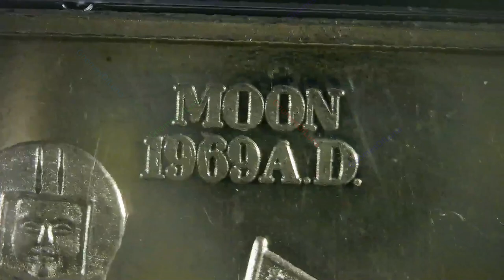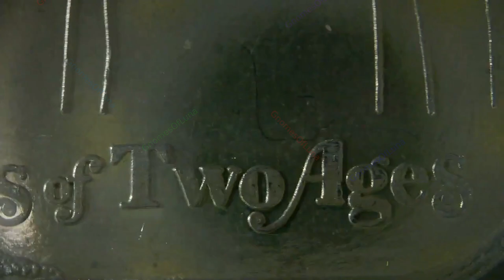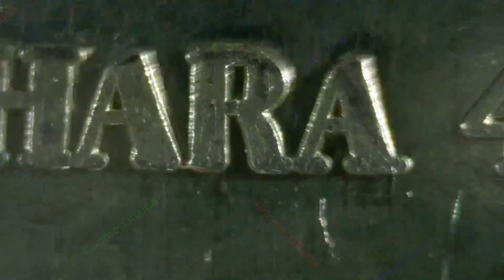1974 Astronauts of Two Ages / Tennessee Silver Coin Exchange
1974 Astronauts of Two Ages
Tennessee Silver Coin Exchange

4000 BC Alien
1969 Moon Landing